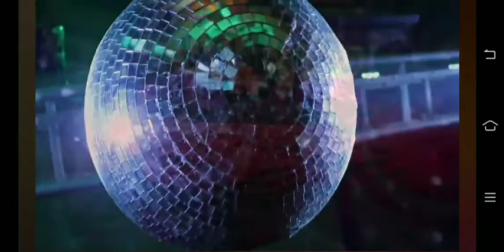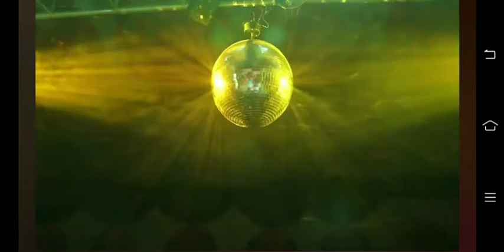Mehndi Event Menjment